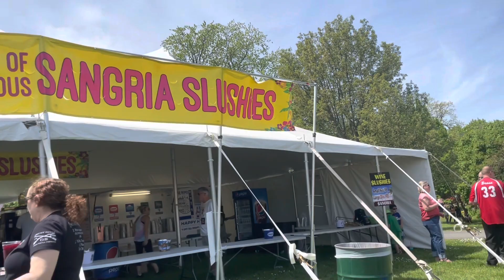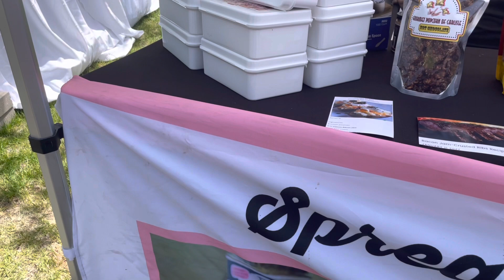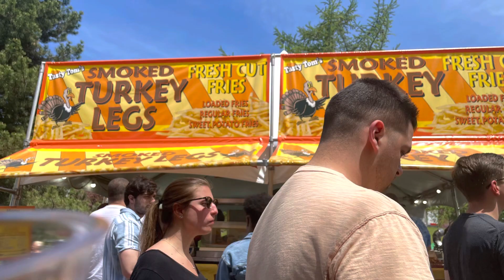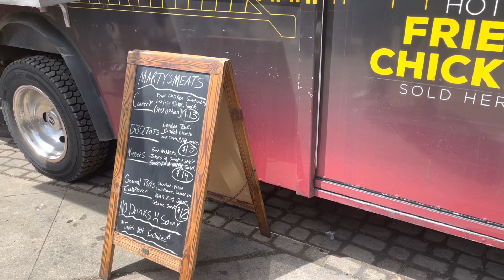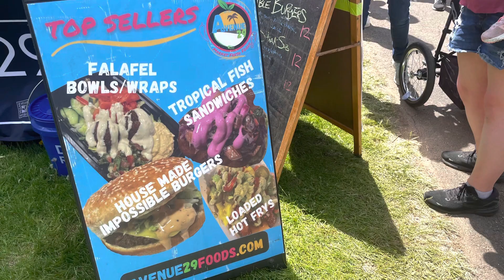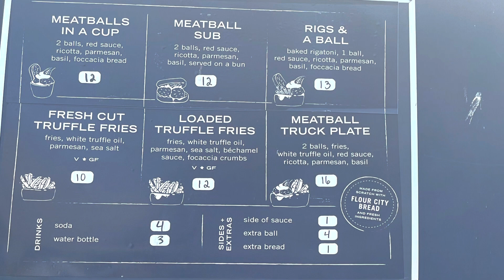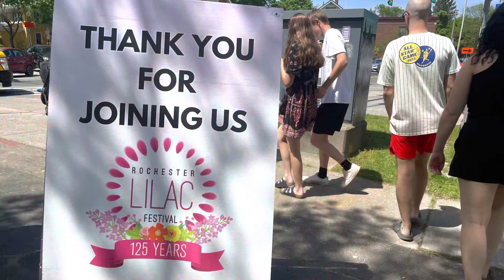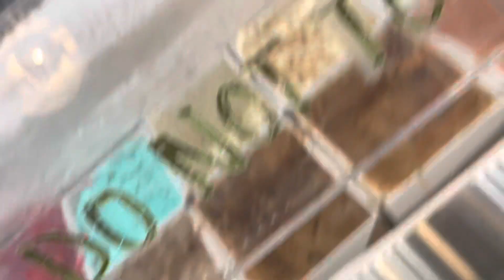Our Last Weekend In New York 😱 || VLOG pt III - Lilac Festival in Rochester New York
PT 3 if our moving vlog.

Support 🫶🏾